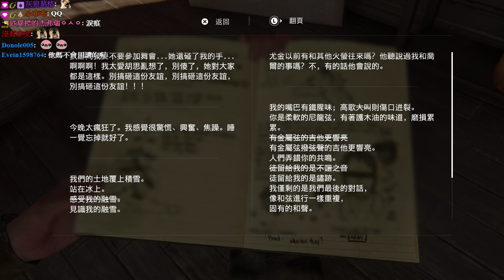【聶寶】最後生還者二部曲 Ep.4 無法抹滅的痛(雷)